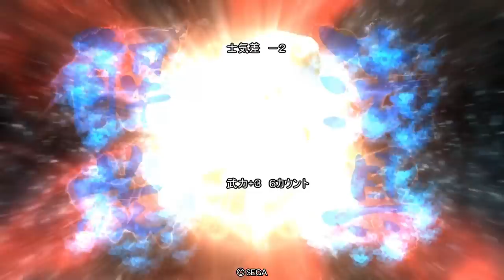C趙統】攻防一体の強構築発見!?C,UC縛りで三国志大戦【C曹宇